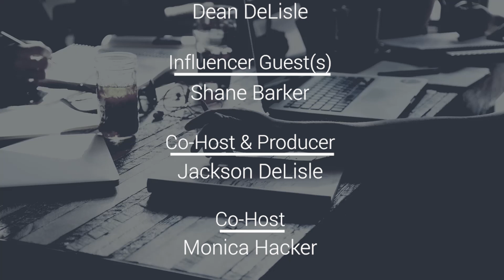Ep 77 | Shane Barker - "Using Content to Magnify Your Digital Influence" | Influence Factory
Social Jack™ Influence Factory
Episode 77: Shane Barker - "Using Content to Magnify Your Digital Influence"
Air Date: Wednesday, September 18, 2019

The Influence Factory is a LIVE webcast that airs every Wednesday at NOON Central (via Zoom and Facebook LIVE).

In the Influencer News Update segment…
During the Influencer News Update, the team discusses “14 Types of Social Media Posts to Spark Engagement With Your Followers [Infographic]”, an article by Mark Walker-Ford via: Social Media Today.

 *Please Note: The Influencer News Update segment is part of the LIVE show that airs on Wednesdays. If you wish to view the Influencer News Update, you can find them in the Business Influencer Alliance Facebook Group.

In the InfluencerInterview…
This week’s Influencer Guest, Shane Barker is a digital marketing consultant who specializes in influencer marketing, product launches, sales funnels, targeted traffic, and website conversions. He has consulted with Fortune 500 companies, influencers with digital products, and a number of A-List celebrities. He is also an international keynote speaker with over 20 years of consulting and has been a driving force in the influencer space for over 6 years. He does 2-day Influencer Marketing Workshops for brands and agencies all over the nation and is a top contributor at INC, Huffington Post, Forbes, Salesforce.

Please welcome Shane Barker to the Influence Factory

Easily Create, Plan & Approve All Your Social Media Content From One Dashboard. Try Now! Everything Your Social Media Team Needs To Move Their Creative Process Forward.

Theme Music Produced by Sonixphere
Video Production by Social Jack™ Productions
Social Media Engagement by Social Jack™ Influencer Team
Voice-Over by Laila Wenrich

Are you ready to be an Influencer?